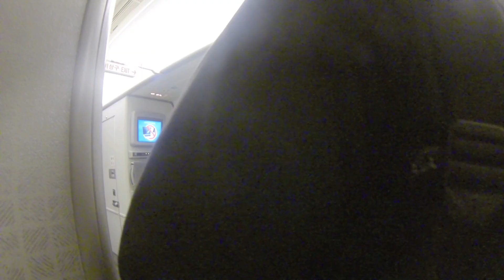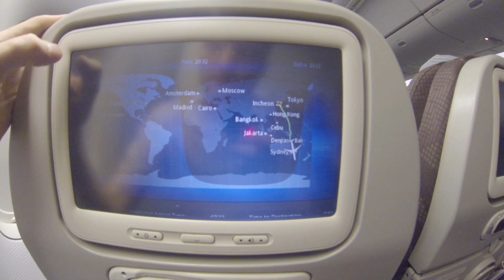Australia and New Zealand 2013 - gopro edition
short video from my gopro